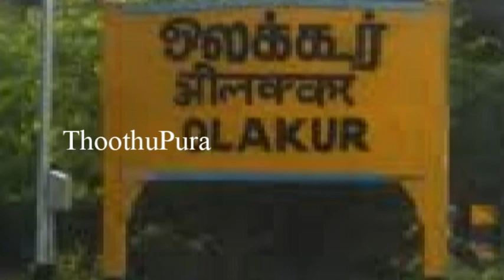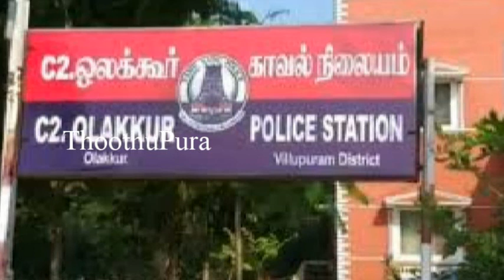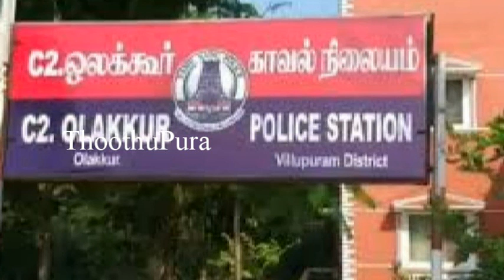விழுப்புரம் மாவட்டத்தின் கீழ்ஆதனூர் காலனியை சேர்ந்த கோடீஸ்வரி செய்ததை பாருங்க | Thoothupura